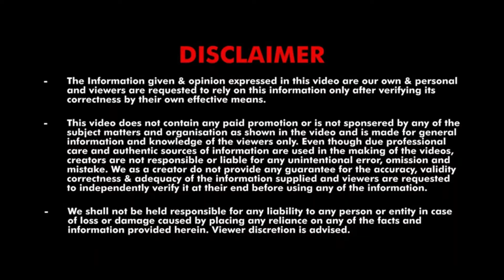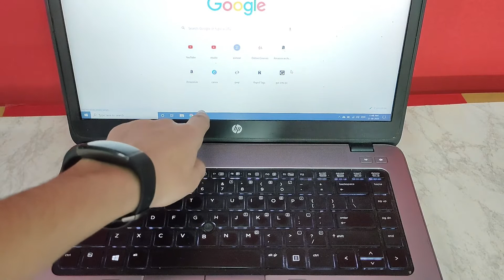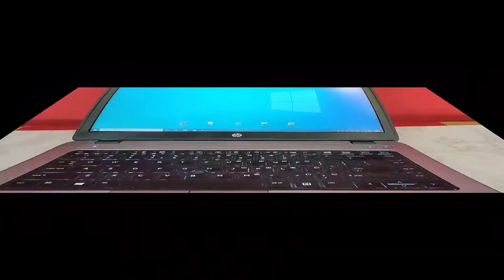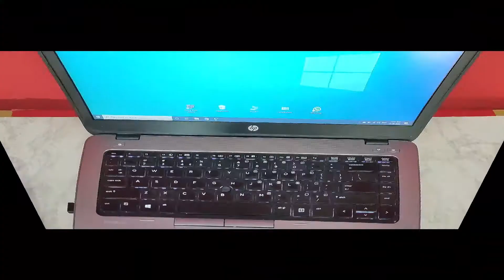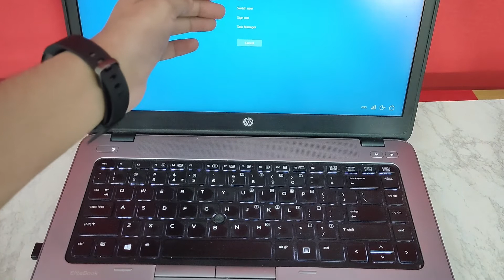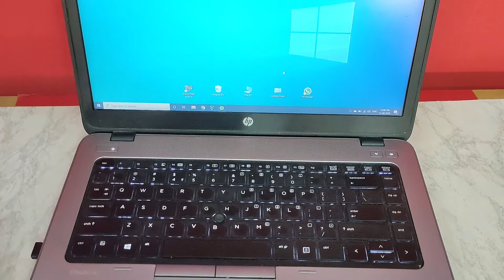Top Shortcut Keys Of Keyboard🤫 | बन जाओ keyboard Master😱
Namaskar dosto!
Dosto aaj ki video bhut kmaal ki hai agr aap bhi laptop ya pc use krte ho to aapko ye video poora jaroor dekhna chahiye isse aapki keyboard skills bhut achi ho jaaeng or aap bhi professionals ki trh keyboard chlaana seekh jaaoge..is video me maine aapko keyboard ke bhut saare shortcuts btaae hai jo aap apni convenience ke liye use kr skte ho or comment box me mujhe jaroor btaana ki aaj aapne konsa new shortcut is video se seekha..

Topic Covered-
All Keyboard Shorcuts
Laptop & PC Shortcuts
All Windows Key Shortcut
All Ctrl Key Shortcuts
All Alt Key Shortcuts